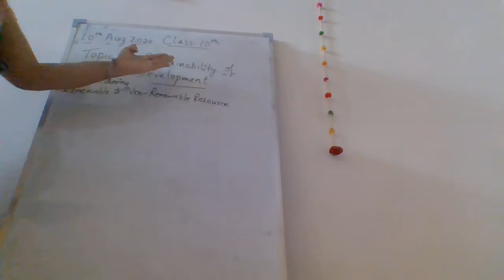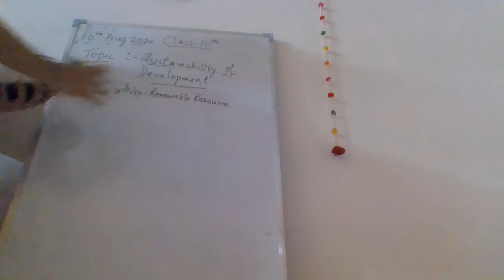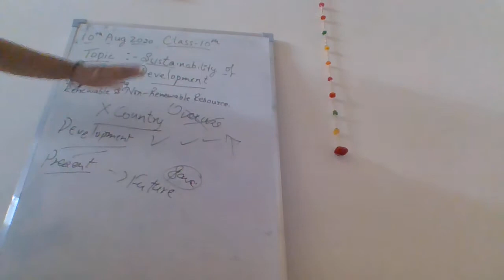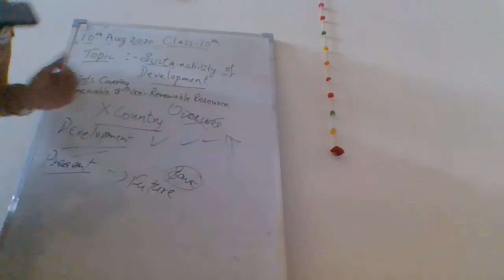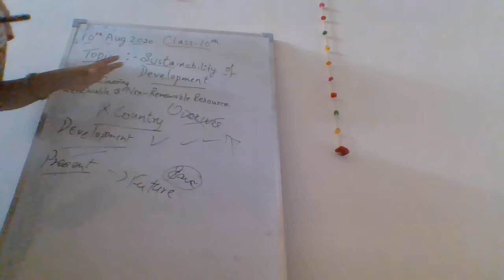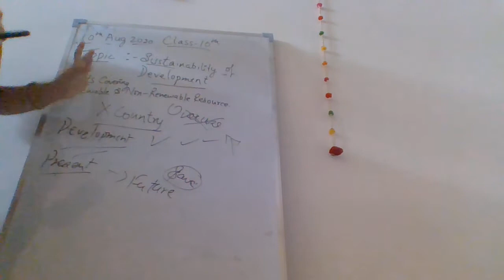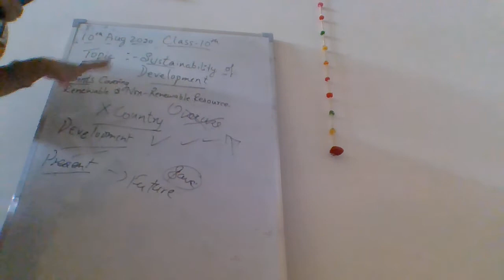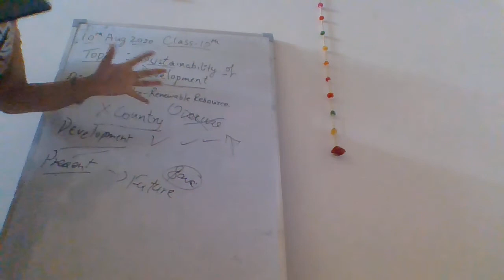Sustainability of Development I Class 10th I Development Chapter I NCERT Books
udemymarketerscommunity Sustainability of Development I Class 10th I Development Chapter I NCERT Books